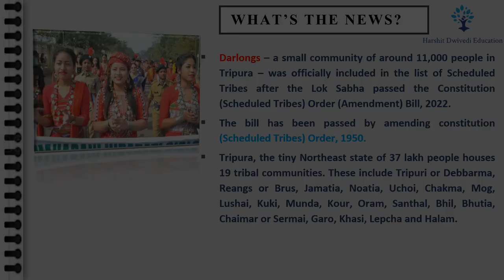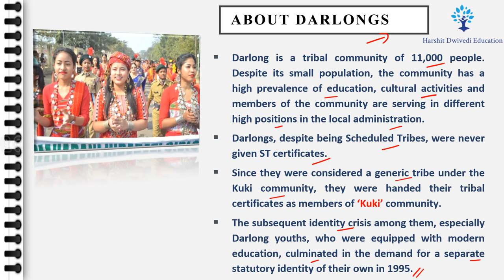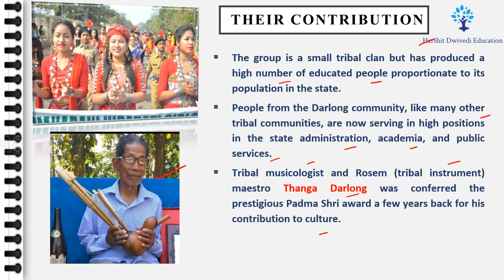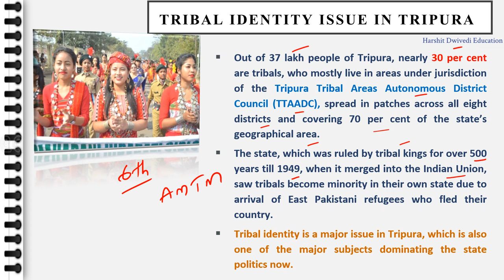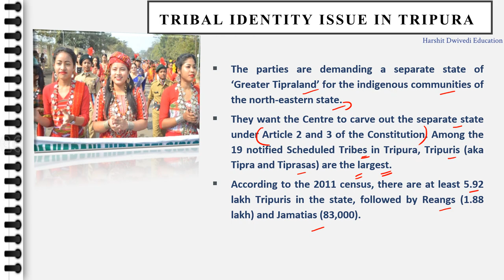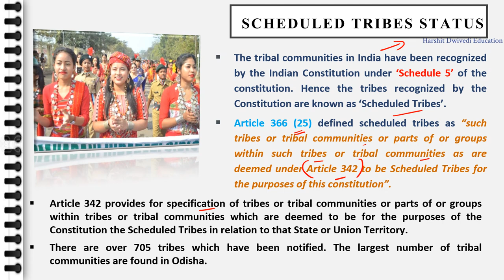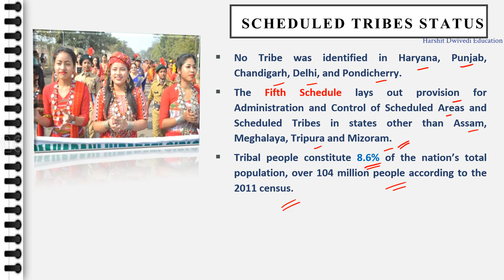Darlong Tribal community of Tripura included in the Scheduled Tribes list, What is the procedure ?